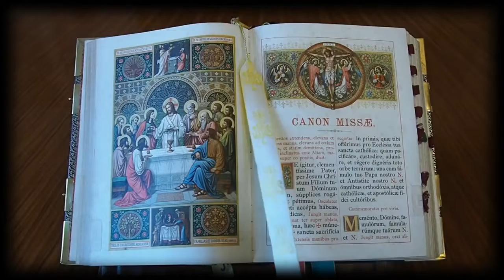Don Giugni: 'Apriamo il Messale Romano' - Episodio 1: Il tempo di Passione✞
"Breve spiegazione mistica della liturgia nel tempo di Passione." Pillole di liturgia, ispirate agli scritti di dom Guéranger